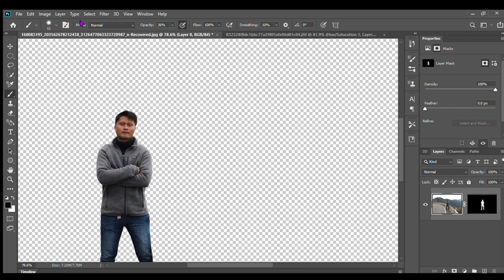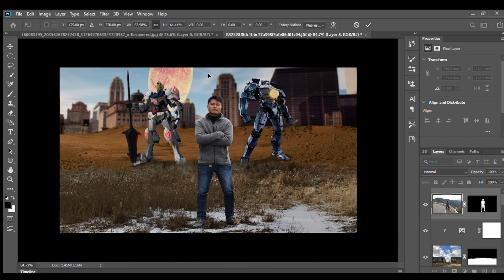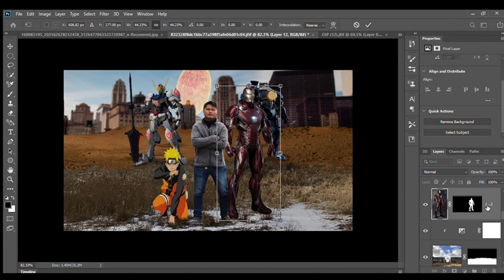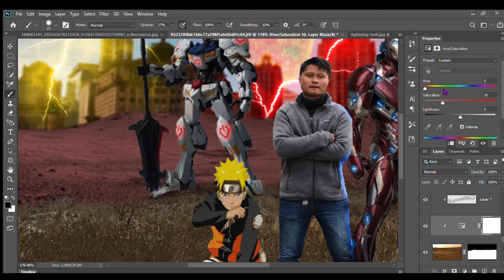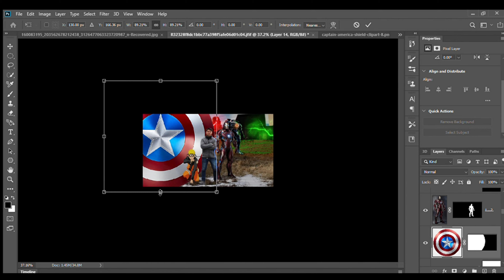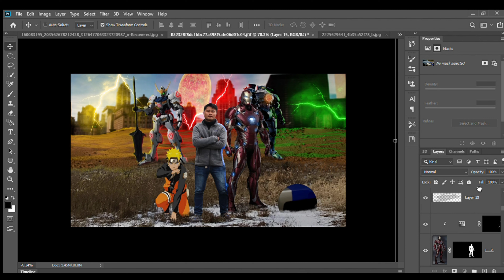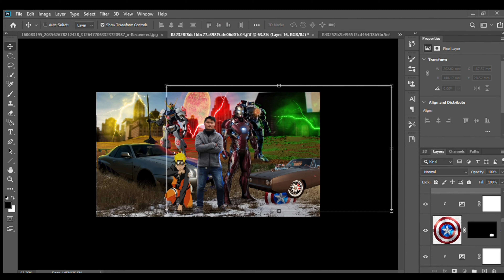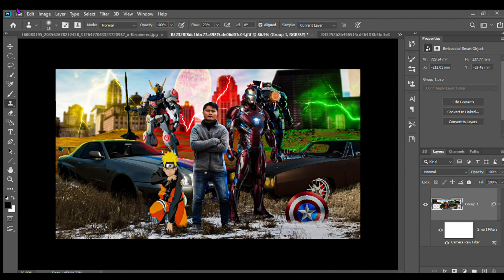HOw i edit some of my photos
im using adobe photoshop editing my photo composition.